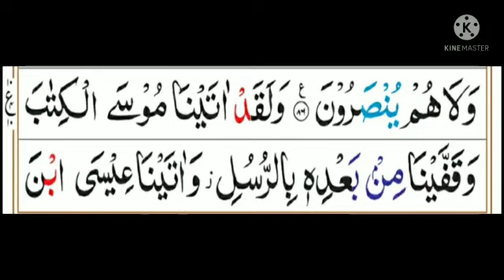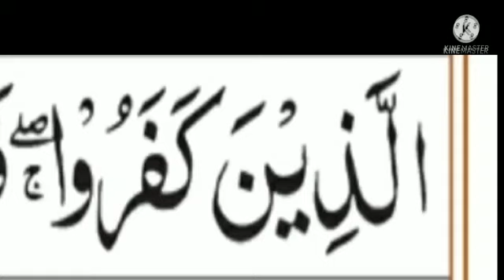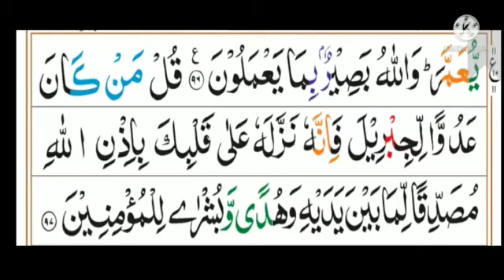Surah Baqarah 11th Ruku 1st Para Learn with Tajweed